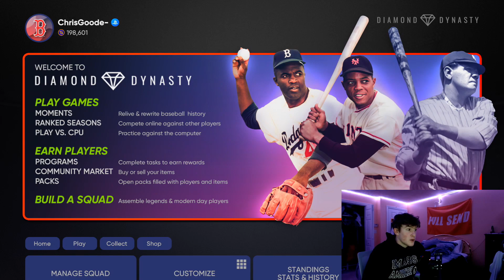SO MANY DIAMONDS! THE GREASTEST PACK OPENING EVER! (MLB The Show 21 Pack Opening)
Drop A Like For More "MLB The Show 21" Videos!

mlb the show 21 diamond dynasty no money spent,
mlb the show 21 jackie robinson deluxe edition unboxing,
mlb the show 21 road to the show ep 1,
mlb the show 21 roster,
mlb the show 21 road to the show pitcher,